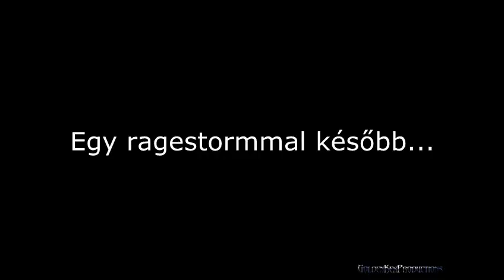Call of Duty 4:Modern Warfare Végigjátszás 10.rész:Mentőakció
Segítsünk a többieknek...

-Kex-